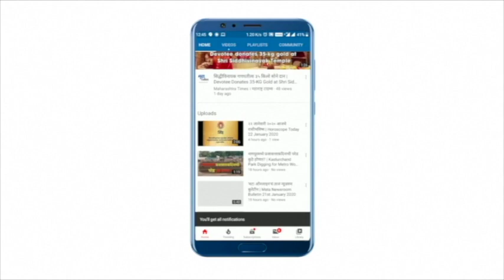एका निष्कर्षानुसार खेळाडूच्या बरं होण्याच्या कालावधीत वाढ होऊ शकते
New Delhi|एका अभ्यासानुसार खेळाडूंबाबत एक माहिती पुढे आली आहे
पूर्वीचे खेळाडू दुखापतीनंतर 14 दिवसात फिट होत असत
आता मात्र खेळाडूंना फिट व्हायला तब्बल दुप्पट दिवस लागतायत
आता खेळाडू 28 दिवसात फिट होताना पाहायला मिळतायत|Maharashtra Times|महाराष्ट्र टाइम्स